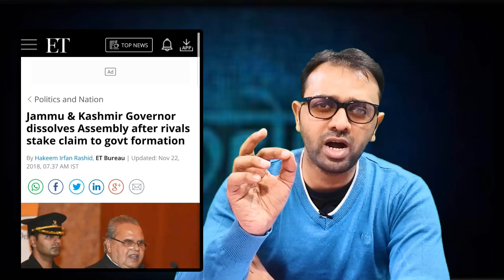J&K Governor ripped apart Ravish Kumar for his misreporting | Aaj Ki Taza Khabar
Aaj ki Taza Khabar Youtube Channel, In this Video we are showing that the Governor of Jammu and Kashmir has given a fitted reply to Ravish Kumar the NDTV reporter. Ravish Kumar recently made fun of J&K governor that his fax machine was not working and engineering students should work to make better fax machine. In front of the same audience J&K governor gave an amazing reply to Ravish Kumar.